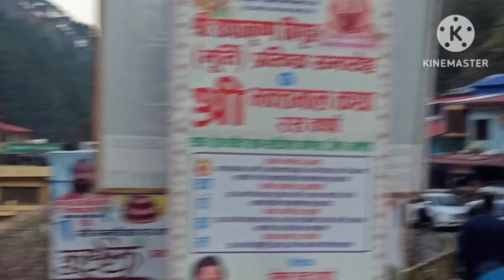कैंची धाम में बदलती है किस्मत l कैंची धाम एक शांति एक राह ll,, जय गुरुदेव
देवभूमि उत्तराखंड नैनीताल के अद्भुत वन और झरने का ऐसा दृश्य आपने पहले कभी नहीं देखा होगा

पूरे उत्तराखंड में टूर और ट्रेवल्स के लिए टैक्सी सर्विस अवेलेबल है यदि आप कभी नैनीताल जिम कॉर्बेट घूमने आते हैं तो कृपया सेवा का मौका दें

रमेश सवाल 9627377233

Share please